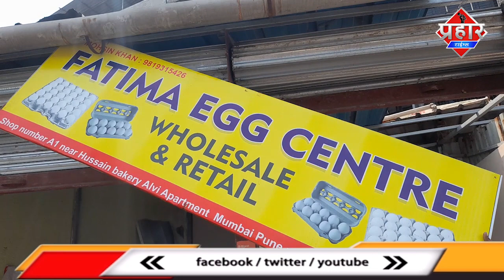Mumbra के मुस्तफा टॉवर में लगी भीषण आग||Islamuddin Khan || Aapka Prahar Times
Mumbra के मुस्तफा टॉवर में लगी भीषण आग||Islamuddin Khan

मुंब्रा के मुस्तफा टॉवर में भीषण आग से लाखों का नुकसान आग आज दोपहर बाद लगी मौके पर दमकल विभाग ने आग पर काबू पाया